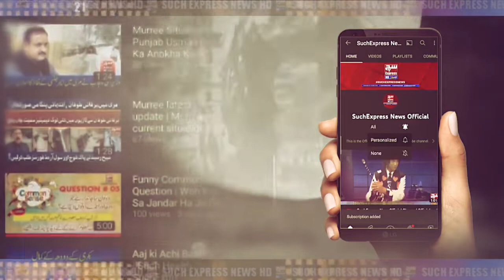CM Sindh ka dora e Jacobabad | Report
CM Sindh ka dora e Jacobabad | Report | SuchExpressnNewsOfficial